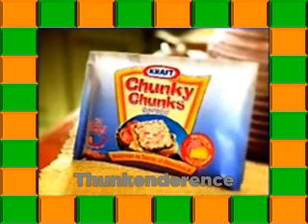Thumber x Thumber | KRAFT Chunky Chunks "Gigil"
Featuring:
Bailey May
Michael Pangilinan
Kris Lawrence